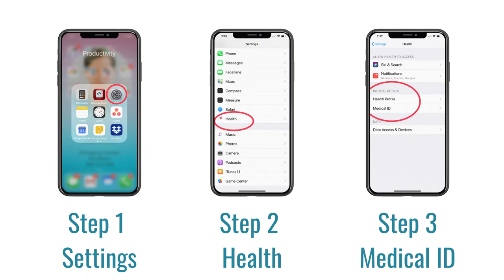6 Tools That Could Save Your Life While House Cleaning - Safety First On the Job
Safety first on the job can save your life. What's in your apron? Angela Brown, The House Cleaning Guru, shares 6 tools that can save your life- that you already have with you on every job.

*** EMPLOYEES THAT DON'T LAST 2 WEEKS CHAPTERS ***
0:00 - Meet Angela Brown, the House Cleaning Guru
1:32 - Should you pick up a handgun by the tip?
1:42 - Would taking a personal safety course be a good idea?
2:25 - What is situational awareness?
3:37 - What should I keep in my tool belt?
3:48 - Is my smartphone a self-defense weapon?
4:45 - How can a scraper be a weapon?
5:23 - Should I carry mace?
5:55 - What do you use to clean the beater brush on a vacuum?
6:24 - Do you carry a screwdriver in your tool belt?
7:03 - Should I carry my car key on me?

RESOURCES

Apron Shown
Oxo Deep Cleaning Brushes Shown
Screw Drivers Shown
Pepper Spray Shown
Plastic Metal Razor Scraper
Bird Scissors

SOCIAL MEDIA

CREDITS

Show Host: Angela Brown
Show Editors: Kristin Ochsner & PJ Barnes
Show Producer: Jenifer V. Holland